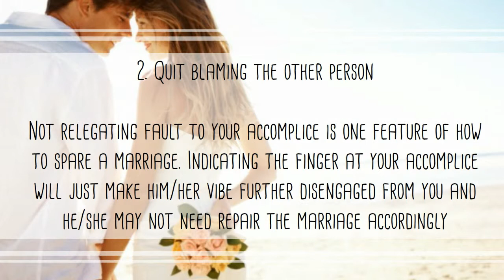HOW TO SAVE YOUR MARRIAGE FROM DIVORCE - 7 FACTS & TIPS - TUTORIAL MOVIE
- Here, tips for how to save a marriage and avoid divorce from 13 extraordinary people who believe in doing whatever it takes to sustain the biggest love of your life.